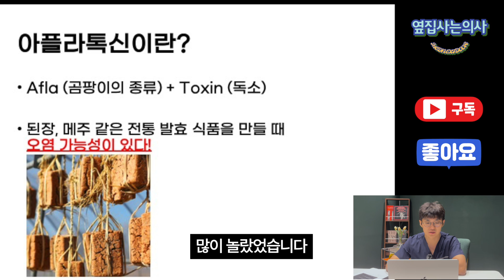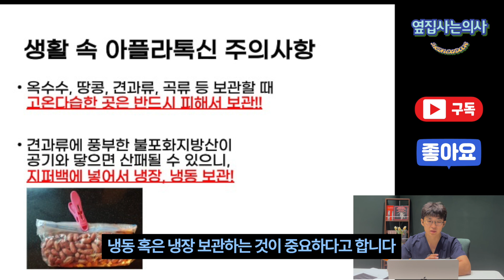나무젓가락이 간암을 유발한다? 1급 발암물질 아플라톡신을 조심하세요!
듣고보면 '그러게, 그거 왜 그러지?' 싶은 다소 사소한 질문들, 옆집사는의사가 답해드립니다!

오래된 나무젓가락을 사용하다 일가족이 사망했다구요?
오늘은 자칫 생명을 위협할 수 있는 치명적인 독소, 아플라톡신과 올바른 관리법에 대해서  정형외과 전문의 정지환 선생님과 함께 알아봤습니다.

00:00 오늘의 기사 - 4인 가족 간암 사망.. 원인은 나무젓가락?
00:32 기사 본문
02:29 된장, 메주에서도 발견될 수 있는 아플라톡신
03:03 아플라톡신의 위험성!
03:36 갖고 있는 제품이 안전한지 어떻게 확인하나요?
04:01 아플라톡신 발생을 막기위한 음식 보관법
04:32 나무젓가락은 오래쓰지 마세요
04:48 구독! 좋아요! 알림설정! 부탁드립니다!